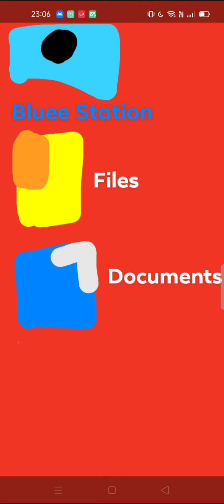Bluee Station: How to get BigPlane Map in Among us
This is How to get BigPlane and AirCity Maps in Among us by Bluee Station!!! That's Because I buyed BigPlane and AirCity Maps both!